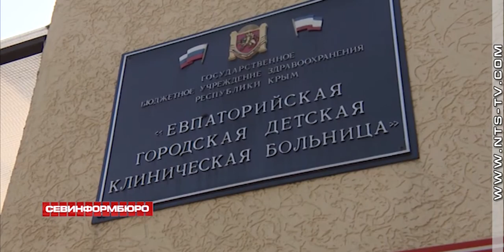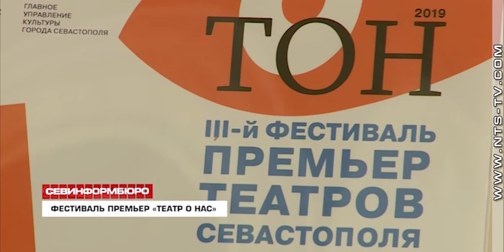Выпуск «Севинформбюро» от 17 июля 2019 года (15:00)